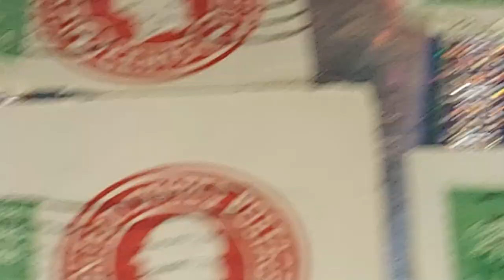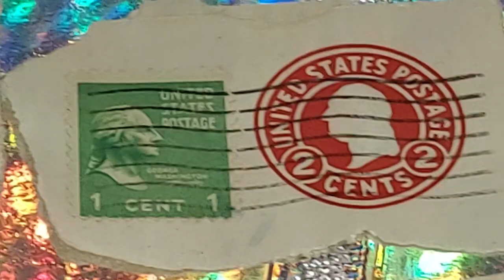🇺🇸 📫 1 CENT and 2 CENTS UNITED STATES POSTAGE PRESIDENT GEORGE WASHINGTON POSTAGE STAMPS 😃